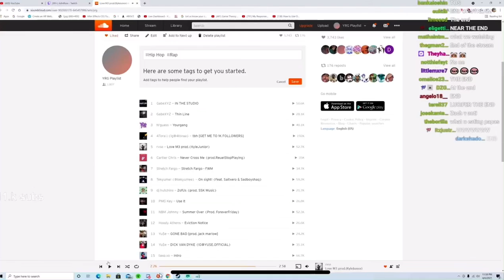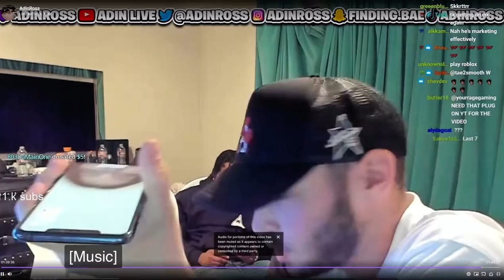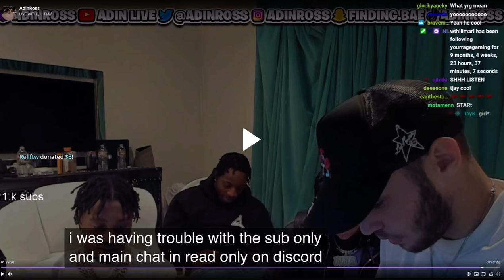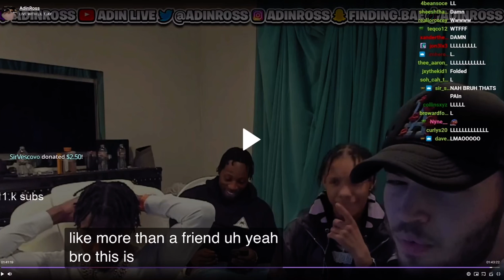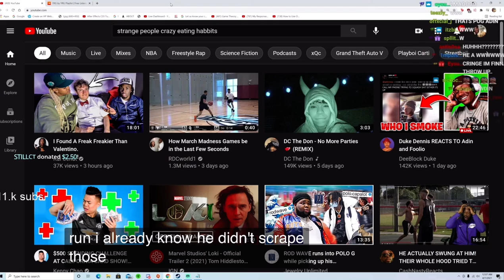Yourrage Said This About Adin And Pami......